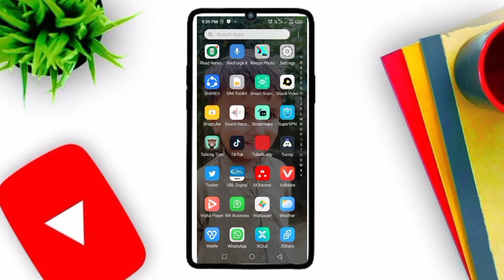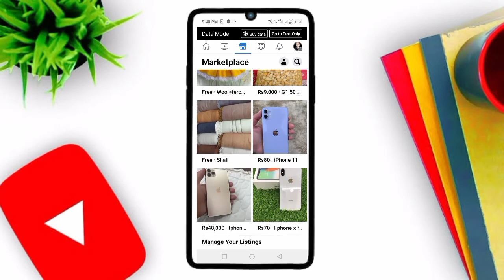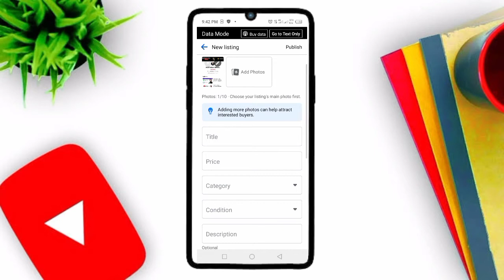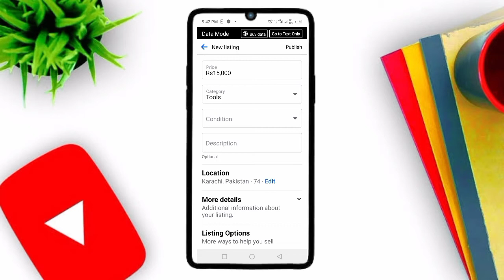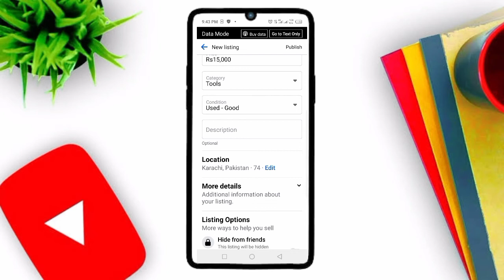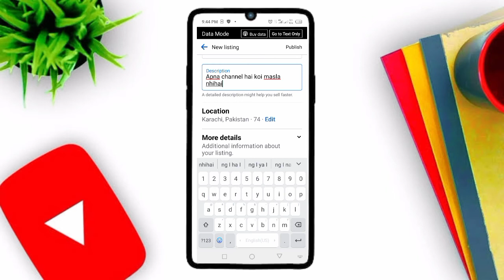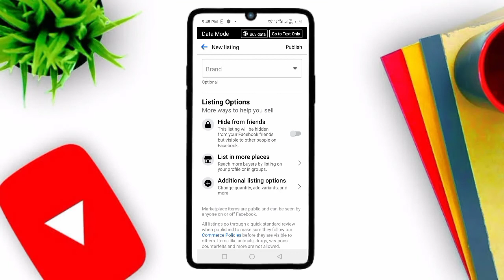Facebook Market Place/ How to Sale Products On Facebook Market PLACE || Adil Pathan